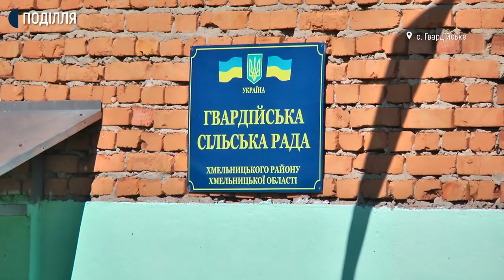Жителі села Гвардійське на Хмельниччині проти звілнення директорки ліцею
12 жителів села Гвардійське Хмельницького району сьогодні прийшли на сесію сільської ради і виступили проти звільнення директорки Гвардійської гімназії Галини Никифорової. Голова батьківського комітету закладу Андрій Козьолок розповів Суспільному – підозрюють, що на директорку здійснювався тиск місцевої влади, оскільки вона звільнилась за півтора місяця до закінчення контракту.